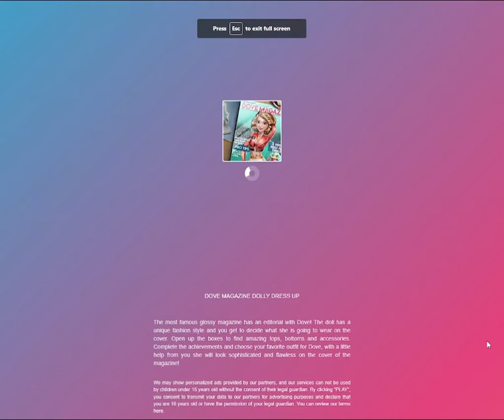Dove Dolly Mangize Dress Up | Games By Amna